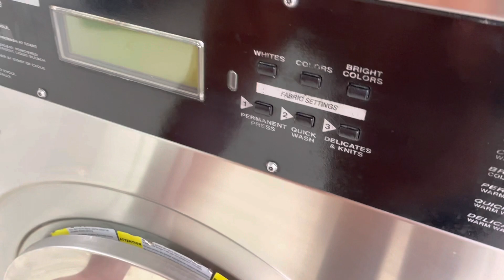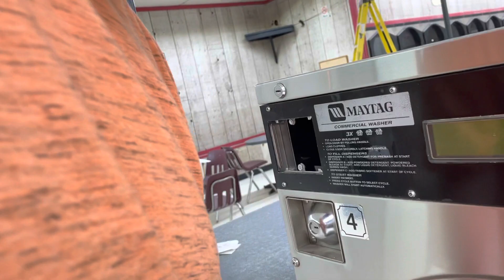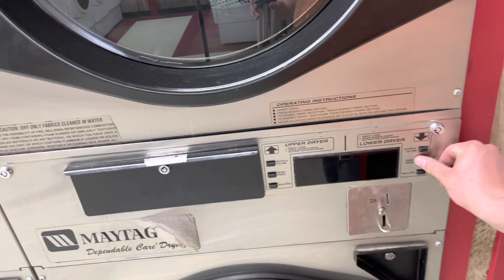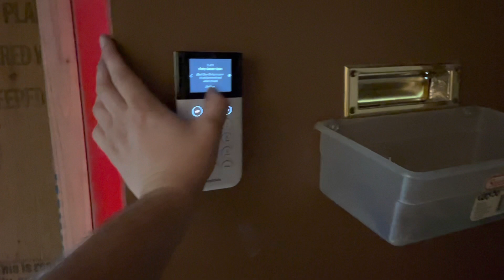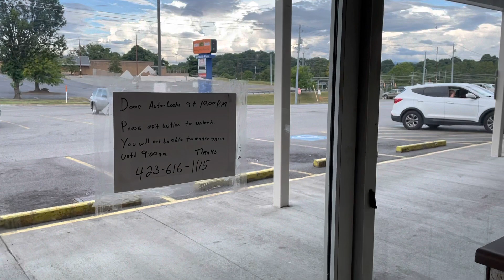New Laundromat — Day 1 and 2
What is up guys! I didn’t get near as much as I wanted to on day 1 and 2, but Rome wasn’t built in a day either. We’ll get it turned around. Just gotta put in the sweat equity.

Who am I?  Hi, My name's Jacob and this is my channel; There, I fixed it.   I chose this name for the channel because what's more exciting than making money?  Getting your hands dirty while doing it!  I started this channel to provide a window into the unknown for some people.  A bridge for someone to say "Hey, I can do that."  So follow along as we work our passive income business and look to buy more investments in the future.  This channel involves a very hands on approach to passive income.  The more you're involved the more money you make, but it's up to you when your passive income becomes active income.  Time is the most valuable thing you have and you need to use it wisely.  You're in for a treat.